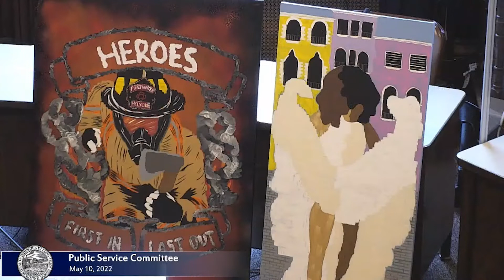Public Service Committee 5/10/2022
Agenda

Item 1: 3-15-22 From Mayor Joshua A. Garcia, letter appointing Dr. Tiffany B. Curtis, 285 Hampden St. to serve as a member on the Library Board of Directors for the City of Holyoke: Dr. Curtis will replace Mr. Jason Lefebvre and will serve his remainder term; said term will expire on February 2023.
*Tabled 4-13-22

Item 2: 4-19-22 From Mayor Joshua A. Garcia, letter appointing Ms. Sarah Wedaman, 28 Howard St. to serve as a member of the Commission on Disabilities for the City of Holyoke: Ms. Wedaman will replace Mary L. Morris and will serve a three-year term; said term will expire in March 2025.

Item 3: 4-19-22 From Mayor Joshua A. Garcia letter reappointing Ms. Kelly Curran, 230 South St. to serve as a member on the Library Board of Directors for the City of Holyoke: Ms. Curran will serve a three-year term; said term will expire on February 2025.

Item 4: 8-3-21 LEAHY -- Ordered, a committee be formed called "The Tourism advisory committee."
The scope of the Committee is to:
1. Create and market a new brand for Holyoke,
2. Initiate permit reform for events, public gatherings, beautification, and public art.
3. Annually monitor and report the progress of tourism initiatives to Mayor and City Council.
4. Review infrastructure maintenance program.
5. Coordinate business communications and Holyoke tourism opportunities into one marketing effort.
6. Establish and support signature destinations and districts such as a Puerto Rican Cultural District on Main Street and The Canal District.
7. Promote ecotourism and outdoor recreation.
8. Make recommendations for a financial and human resources plan.
9. Recommend annual updates to the Holyoke Tourism Strategic Plan.
The Committee will utilize the Holyoke Tourism Strategic Plan. The Committee will, from time to time, update and revise the plan as they find necessary.
The Committee should comprise one representative appointed by each of the following agencies: Holyoke Local Cultural Council, Greater Holyoke Chamber of Commerce, Greater Springfield Convention & Visitors Bureau, Holyoke Office of Planning & Economic Development, Holyoke City Council, Holyoke Historical Commission, and Wistariahurst Museum. A minimum of five (5) and up to eight (8) at-large members will be nominated and recommended by the Committee and appointed by the Mayor for a three-year term.
*Tabled 2-9-22

Item 5: 10-5-21 MCGEE -- Ordered, that the Mayor and City Council review and approve the relocation of a department or departments to the unused space of the tax collector/personnel office. These spaces are forward facing offices/spaces that allow better constituent access/service. (Note: One consideration would be to move the planning department into these spaces which would allow constituents/business easier access to the process).

Item 6: 4-5-22 PUELLO, VACON -- Ordered, That the city invite El Corazon/Heart of Holyoke Project community artist and owner of Creativity Art, Yolando Gonzalez and her artists, to discuss artistic programing opportunities for youth and to present and approve upcoming art designs for fire alarm boxes located at Main and Sargeant, Main and Jackson as well as High and Hampshire Streets.